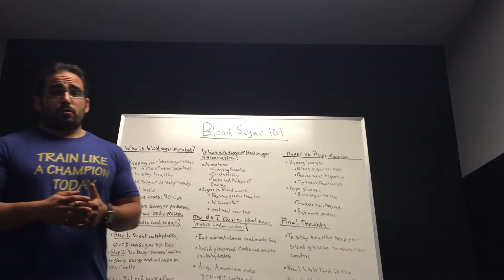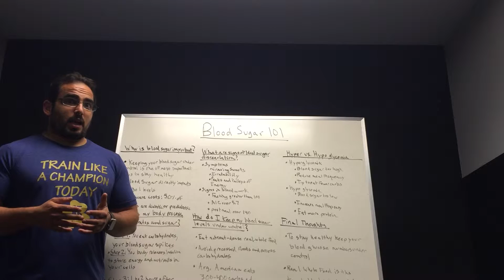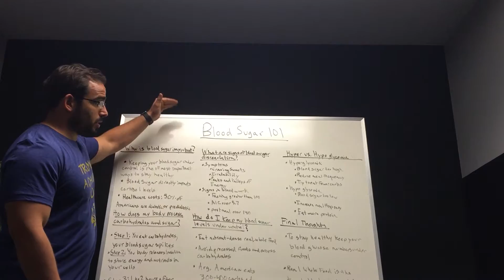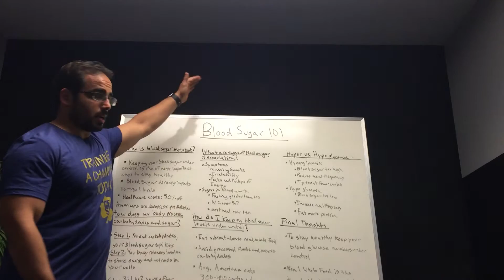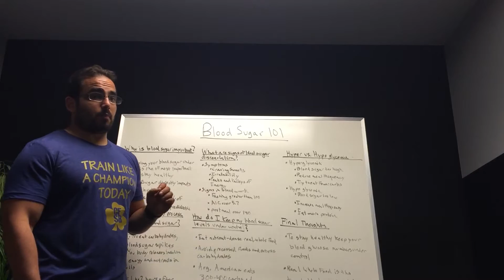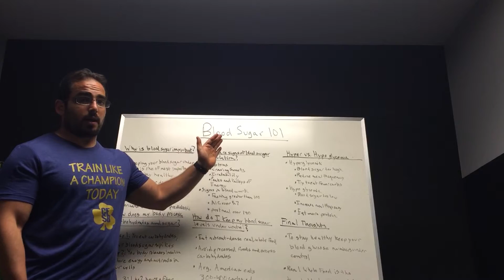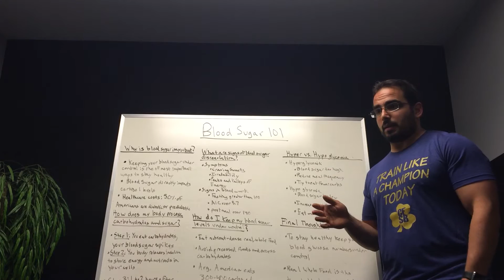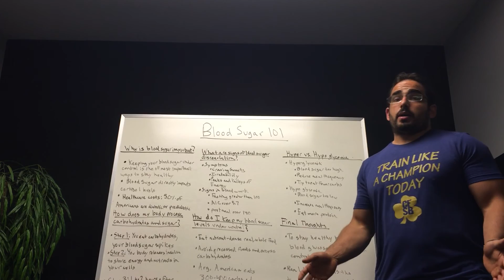Blood Sugar 101 - CFSB Wellness Wednesday